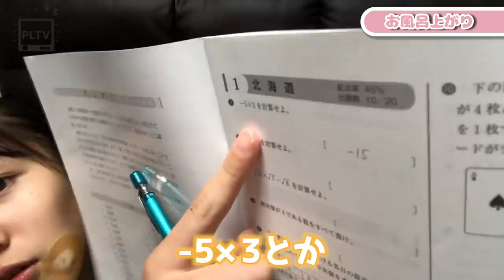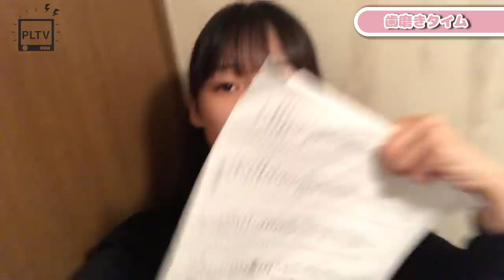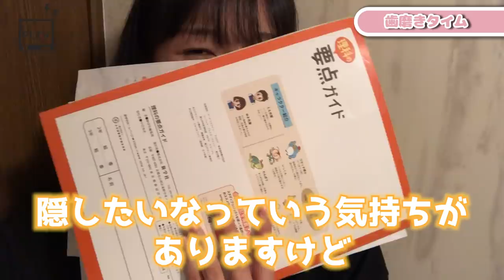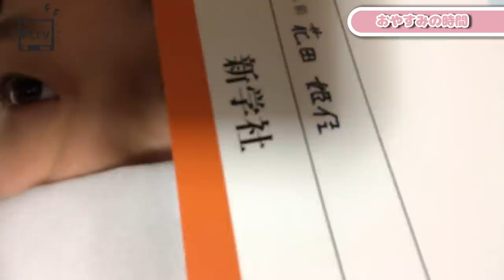【受験間近】どこでも勉強！受験生の休日の様子を紹介します！【ルーティーン】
今回はヒメカの受験間近の休日の１日を紹介✏️
受験勉強どうやって良いか分からない〜って子は、
ぜひヒメカの勉強法を参考にしてみてね🤗

【SNS】
🦄 PINK-latte TV公式🦄